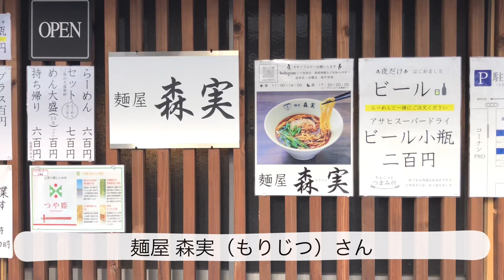【広島ラーメン】#19 広島最高の醤油らーめん 南観音「麺屋 森実（もりじつ）」らーめん＋ご飯のセット 絶品の鶏がらスープと25％の低加水麺 ramen Hiroshima 2021年9月開店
2021年9月のオープン以来SNSで話題沸騰のラーメン店。
すべてにこだわった絶品らーめん。
老若男女問わず口に合いますのでぜひ。

「らーめん」
最高の醤油ラーメン
「ご飯」
ツヤツヤの山形県産「つや姫」

■「麺屋 森実（もりじつ）」
広島県広島市西区南観音町
西広島バイパス、旭橋付近（コーナンPROすぐそば）
営業時間： 11:00～14:00／17:30～20:00（スープ無くなり次第終了）
定休日：日曜日その他不定休

【ご注意】
↑上記コメントの放置は賛同・助長とみなされる場合もございますので、非表示・削除させて頂く場合がございます。
ご了承くださいませっm(__)m